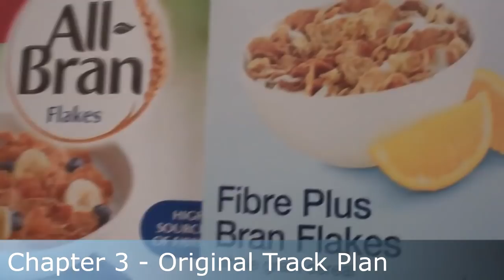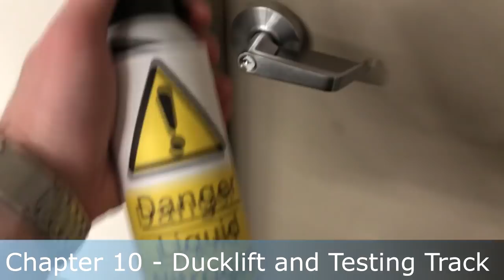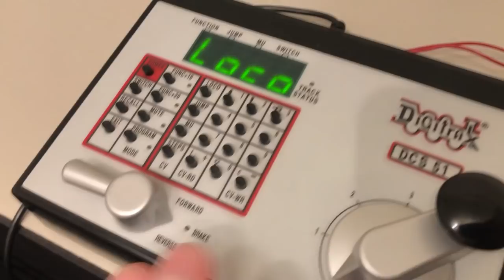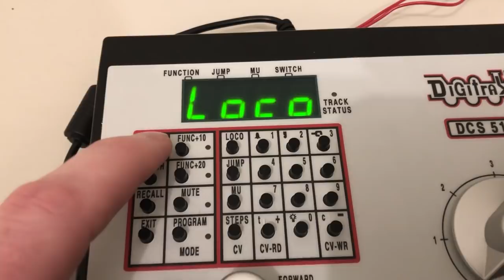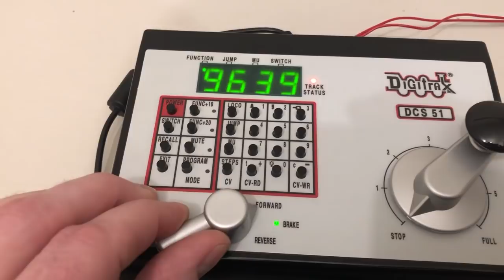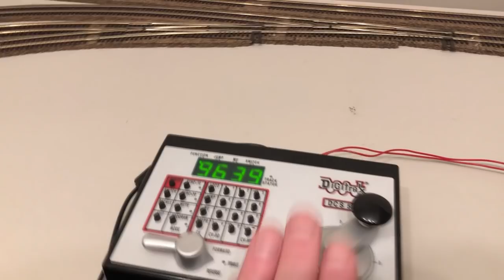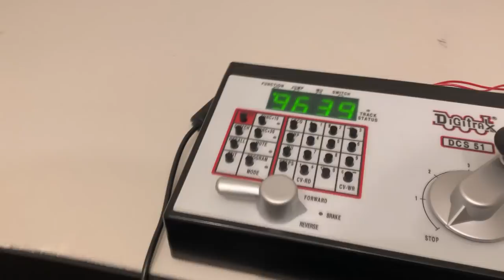Building an HO Scale Model Railroad in a Smaller Space - Installing the Zephyr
The long awaited final chapter to my journey into DCC is here! Thanks to all your support over the years.

Ampersand Theme Music
Adam Monroe's Cheesy Synth Dance Music

Long House – Check them out!

Check out my TOP 5 Featured Channels - I like 'em and so should you!